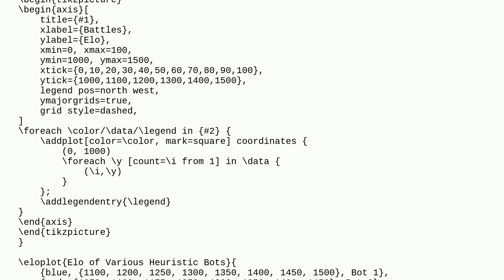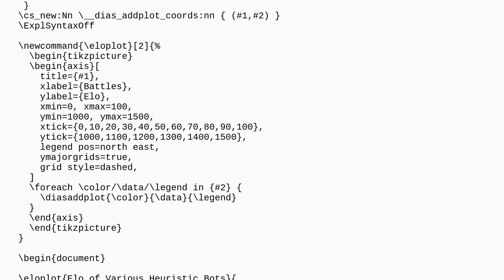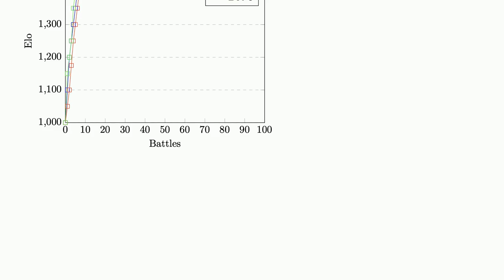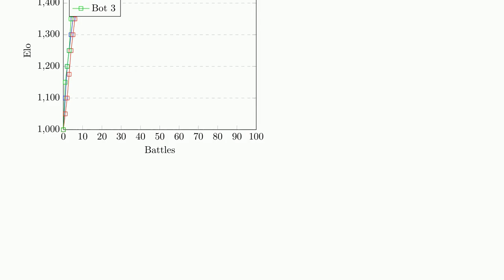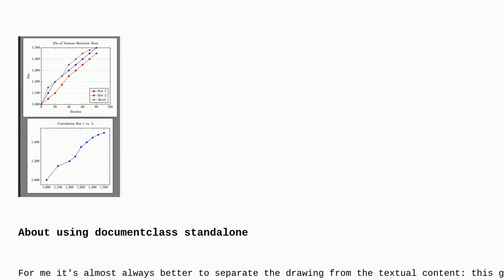Tex: Create a command for plotting multiple plots with the same definitions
Create a command for plotting multiple plots with the same definitions

A special thanks goes out to the community

  plot pgfplots overleaf tikz-pic